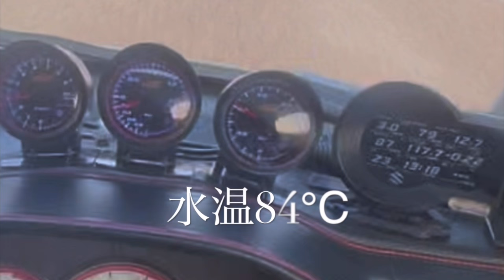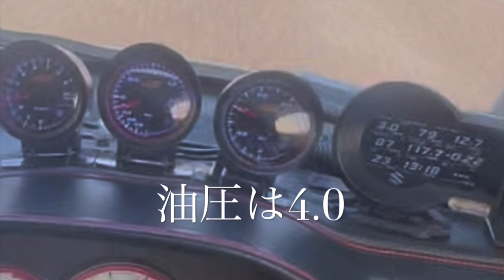アルトワークスDIY 【初走行動画】おしゃべりしながらHA36Sドライブ 【36GPスポラン山梨】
２０２４／３／16
36GPスポーツランド山梨へ
中島さんとフジモンさん応援に行きました🤗前日ドライブ道中眠くなり、いつもなら歌うんですが、今回初の走行しながら語りをしてみました内容は無いようですが、気にしないで下さい♪ WORKS乗ってて本当よかったって思える2日間でした✨

36GPめちゃ楽しかったです♪
来年は走れるように練習したいなって思いました🤗

アルトワークスDIY 36GP初見学 再生1万回!?のサムネイルいただきました　HA36S 36GP @ALTOZAITAKUWORKS

⚠️一個人的感想となります
⚠️眠気覚ましに一人言